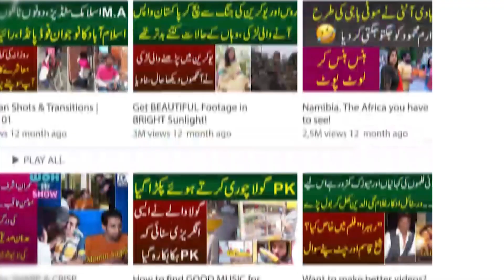Biwi Marti He Mujhe Bakre Se Mohabat Ho Gaye He | Funny Singer Ne Muskrahte Bikhair Di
Anchor: Jamshed Lahoriya